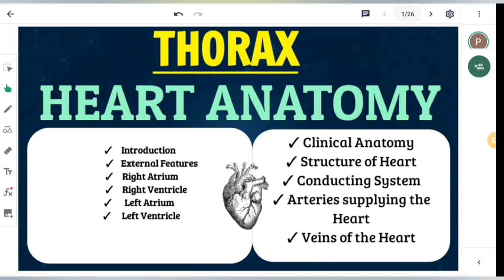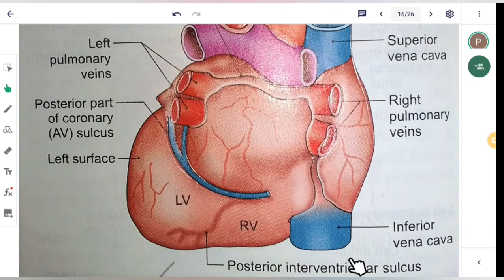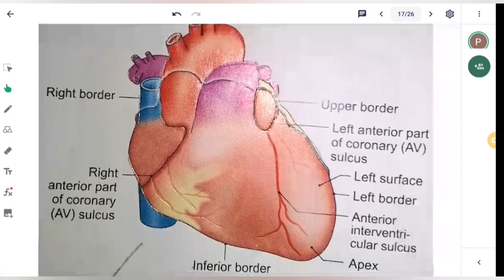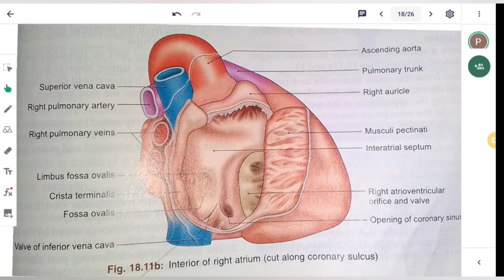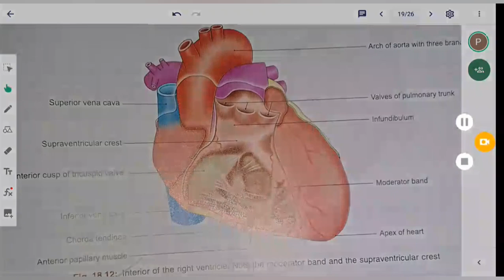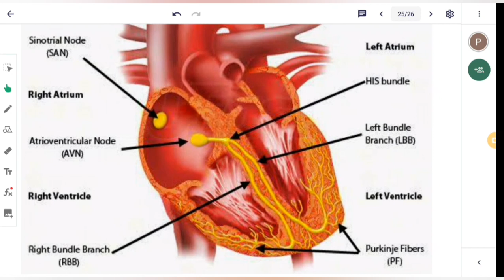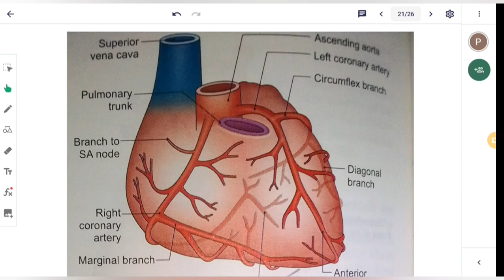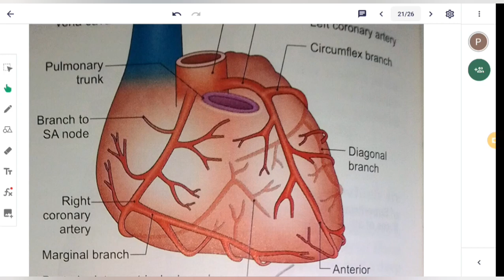Heart Anatomy || Thorax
Hello Guys 🙌
If our Videos are useful for you then,

Full playlist of
“Important Question Answer series of Neuroanatomy”

Playlist Link of  PHYSIOLOGY
“excretory system” 👇